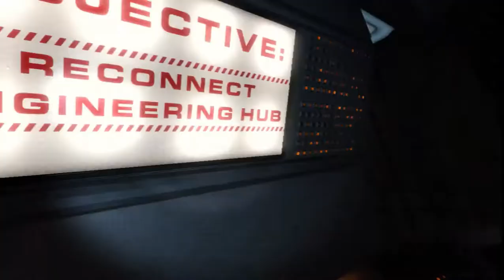Downward Spiral：Horus Station ACT1 OVERTURE X3 Speed Walkthrough